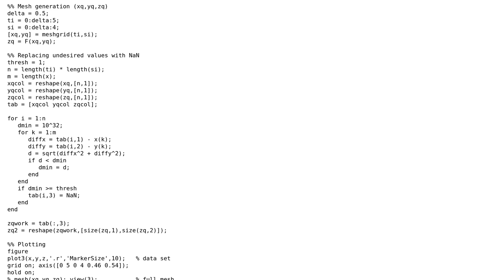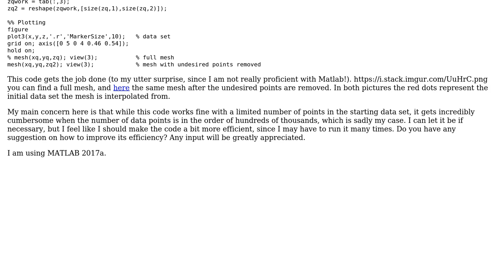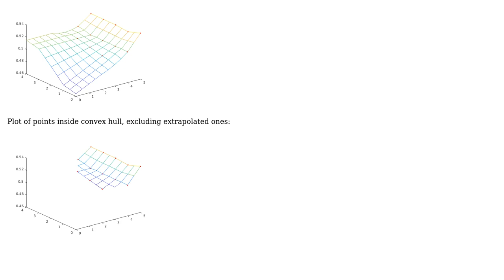Removing undesired points from a mesh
With thanks & praise to God, and with thanks to the many people who have made this project possible! | Content (except music & images) licensed under CC BY-SA | Music | Images & others | With thanks to user edwinksl user 200_success user 19lorenz88 and the Stack Exchange Network Trademarks are property of their respective owners. You are responsible for your own actions.